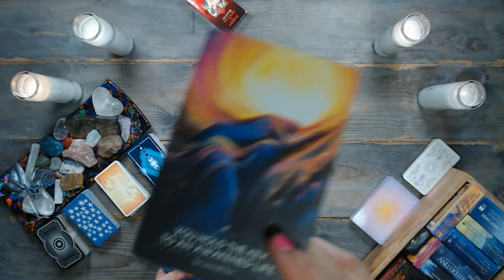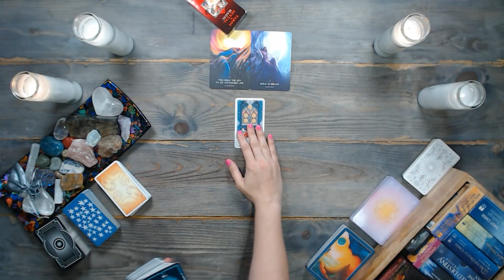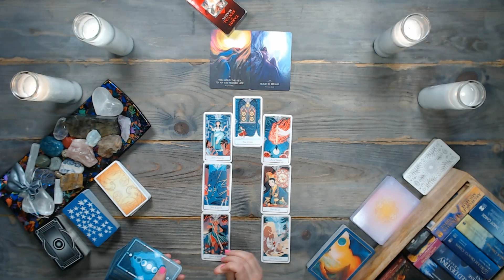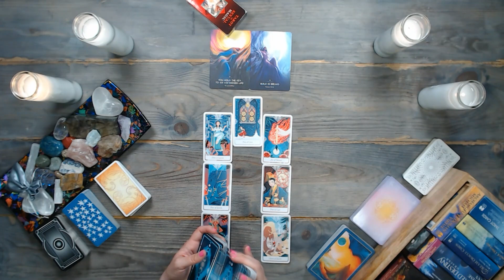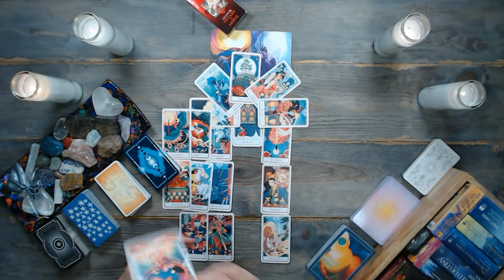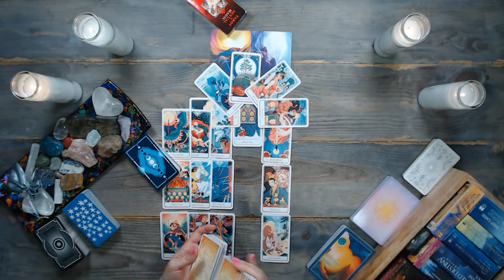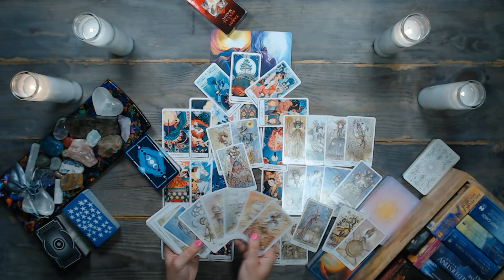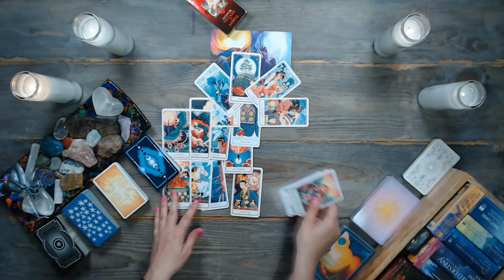CANCER TAROT (Unhappy vs. Happy) TIMELESS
✅ Reminder: energies are transferable – and this is a general cancer tarot reading. Whatever is shared about one party in the situation could apply to the opposite party. So, take the message ONLY if it resonates. Do not force these messages to fit into your situation. Remember, this is a general reading.